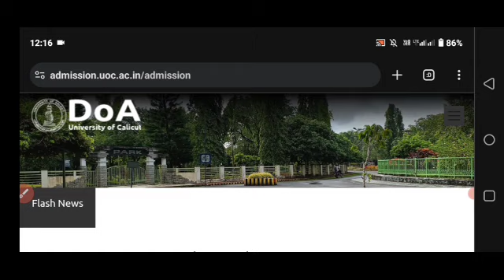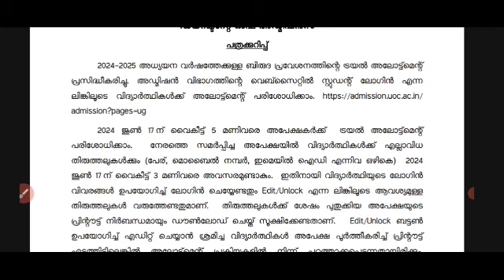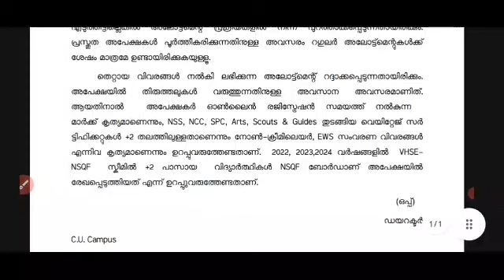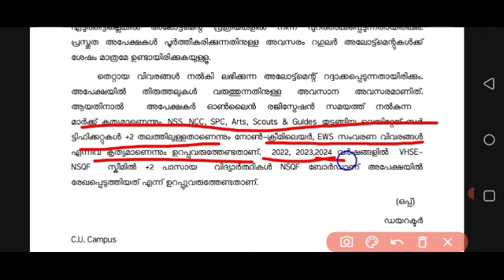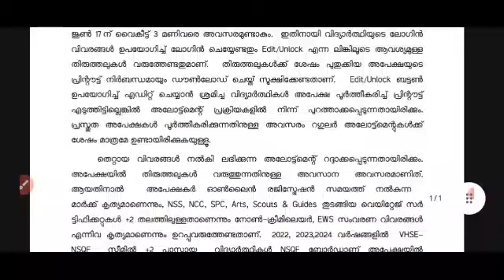Calicut University trial allotment result published |edit ചെയ്താൽ print out എടുക്കണം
2024 sslc exam
sslc 2024
2021 sslc exam date
2024 sslc exam time table kerala syllabus
sslc exam time table 2024 kerala
2020-21 sslc exam time table